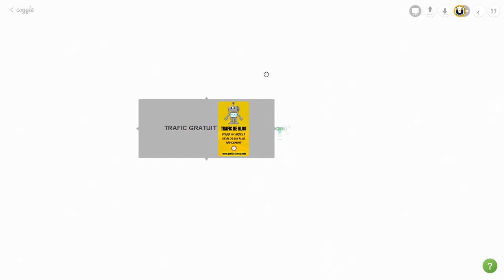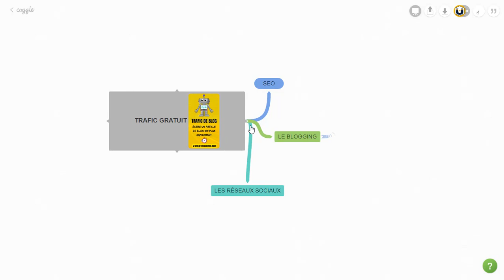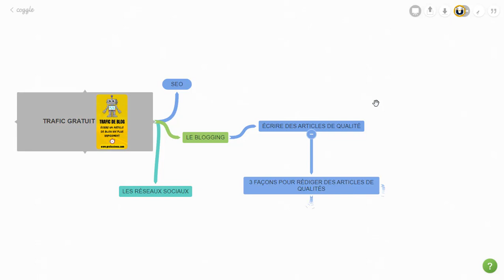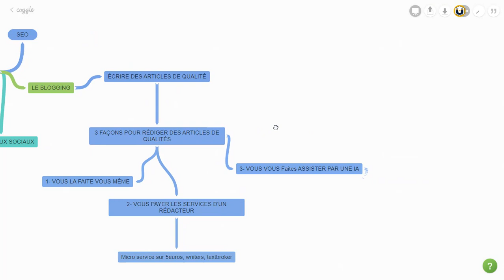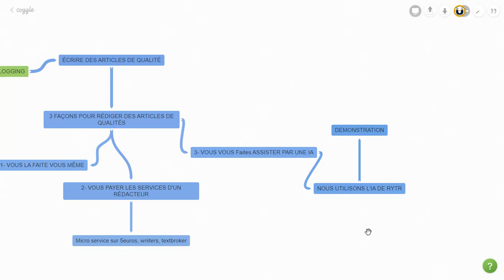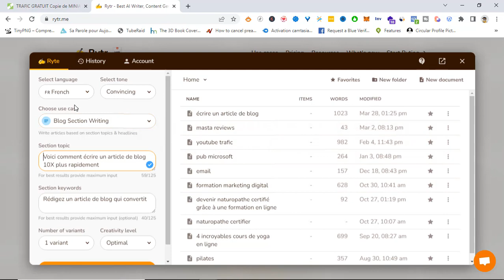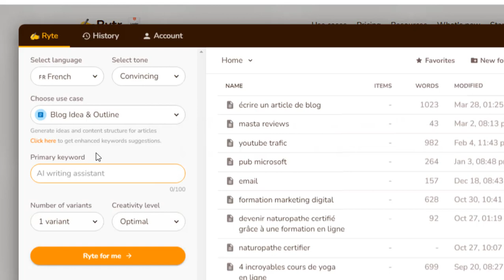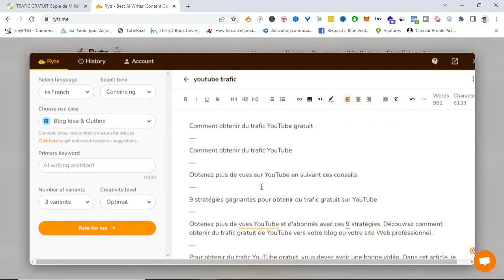Écrire Un Article De Blog - comment écrire plein d'articles de blog de qualité 😱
Pour en savoir plus sur le sujet écrire un article de blog, vous devez cliquer sur : ?

⚡️ contenu de la vidéo ⚡️
0:00 -Intro
1:00 -trafic gratuit
4:00 -rédiger un article de blog
6:00 -comment écrire un article de blog efficace
7:15 -écrire un article de blog rapidement
8:00 -Marketing de contenu
9:15 -assistance IA
10:00 -assistance freelance
12:00 -rédiger un bon article
13:00 -générer trafic site web

Cette vidéo traite du " écrire un article de blog " sujet d'informations précieuses, mais nous essayons de couvrir les sujets suivants :

Nous avons en fait recueilli toute la compréhension et l'expérience des professionnels concernant optimiser un article WordPress, alors continuez à regarder cette vidéo.
YouTube est le meilleur endroit à visiter lorsque vous recherchez des vidéos sur écrire un article de blog.
Écrire un article de blog est clairement quelque chose qui vous intéresse et qui intéresse pas mal de monde, ainsi j'ai réalisé cette vidéo.

Si vous voulez en savoir encore plus concernant le comment écrire plein d'articles de blog de qualité, je vous recommande de jeter un œil à nos différentes autres capsules vidéo

Là, vous aurez accès à des dizaines de vidéos, concernant d'autres mots-clés populaires comme : comment écrire plein d'articles de blog de qualité, article de qualité, optimiser un article WordPress, comment écrire un article de blog.
Au revoir et merci d'avoir vu !